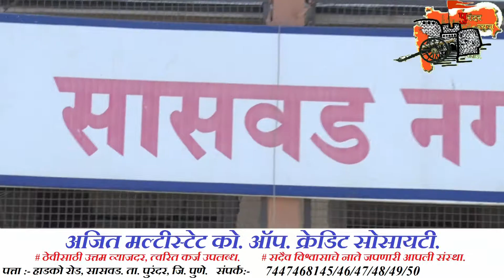कोरोना बाबत सासवड नगरपालिका आरोग्य विभाग सतर्क.लोकांनी घाबरण्याचे कारण नाही-डॉ.राऊत,वैद्यकीय अधिक्षक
कोरोना बाबत सासवड नगरपालिका आरोग्य विभाग सतर्क. लोकांनी घाबरण्याचे कारण नाही- डॉ. राऊत. वैद्यकीय अधिक्षक, ग्रामीण रुग्णालय, सासवड.